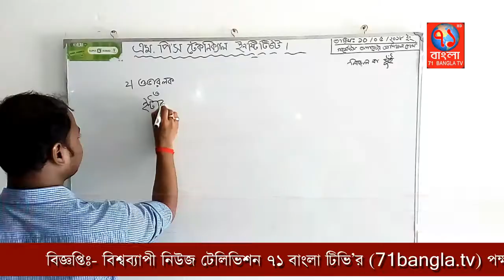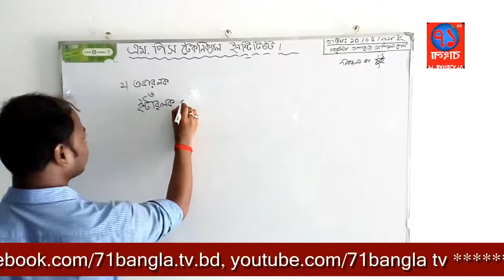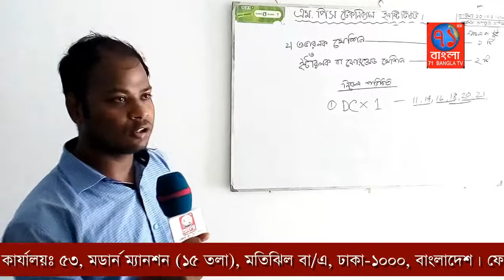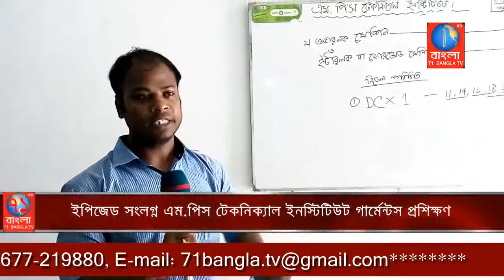ইপিজেড সংলগ্ন এম.পিস টেকনিক্যাল ইনস্টিটিউট গার্মেন্টস প্রশিক্ষণ! Bondor2! 71bangla rv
বন্দর নগরী চট্টগ্রাম ইপিজেড থানা আওতাধীন ইপিজেড রেলবিট সংলগ্নে গড়ে উঠেছে চট্টগ্রাম-১১ আসনের এম.পি লতিফের অনুদানে এম.পিস টেকনিক্যাল ইনষ্টিটিউট। ৩৯নং ওয়ার্ডের ইপিজেড রেলবিট এলাকায় মোঃ আব্দুল লতিফ (এম.পি) এর উদ্যোগে গরীব নিরীহ বেকার যুবক-যুবতিদের বেকারত্ব দুর করণের জন্য গড়ে তুলেছেন এম.পিস টেকনিক্যাল ইনষ্টিটিউট ।যেকোন সাধারণ জনগণ এম.পিস টেকনিক্যাল ইনষ্টিটিউট হইতে হাতে কলমে গার্মেন্টস টেকনিক্যাল কাজ-কর্ম প্রশিক্ষকণের মাধ্যমে, ইপিজেড এ দেশী-বিদেশী গার্মেন্টেসে চাকুরীর সুযোগ করে দেওয়াই মোঃ আব্দুল লতিফ (এম.পি) এর প্রধান উদ্যোগ। এম.পিএস টেকনিক্যাল ইনষ্টিটিউট হইতে প্রতি মাসে ৫০-৬০ জন ছাত্র/ছাত্রীদের গার্মেন্টস বিষয়ে বিভিন্ন প্রশিক্ষণ নিয়ে গার্মেন্টেসে চাকুরীর সুযোগ এবং বেকারত্ব দুর এমনকি মোঃ আব্দুল লতিফ (এম.পি) ছাত্র/ছাত্রীদেরকে ফ্রি প্রশিক্ষণের মাধ্যমে চাকুরী করা প্রদান করা। এম.পিস টেকনিক্যাল ইনস্টিটিউট এর ছাত্র ছাত্রীরা মিডিয়াকে বলেন আমরা এই প্রশিক্ষণের মাধ্যমে সবাই উপকৃত যে চট্টগ্রাম-১১ আসনের মোঃ আব্দুল লতিফ (এম.পি) আমাদেরকে ফ্রি প্রশিক্ষণের মাধ্যমে গার্মেন্টেসের চাকুরীর সুযোগ করে দেওয়া। আমরা বাহিরের যদি কোন টেকনিক্যাল প্রশিক্ষণ নিতাম তাহলে আমাদের বহু অর্থের প্রয়োজন হতো। এখন আমরা উক্ত প্রতিষ্ঠানের মাধ্যমে বিনামূল্যে উক্ত প্রশিক্ষণ নিতে পারবো।